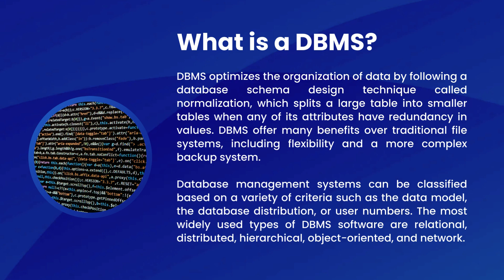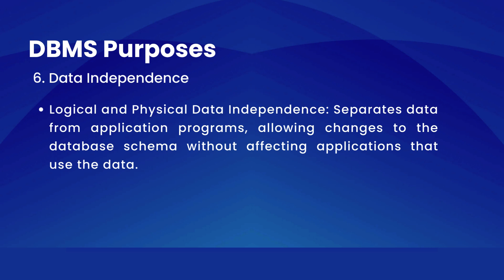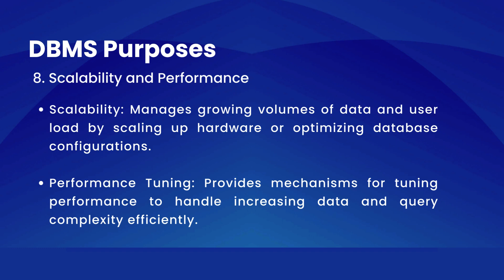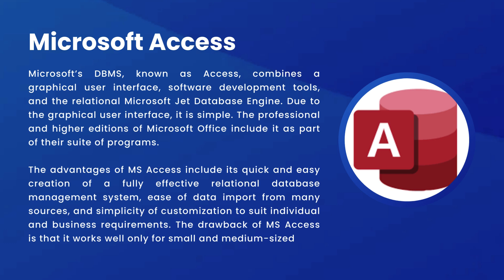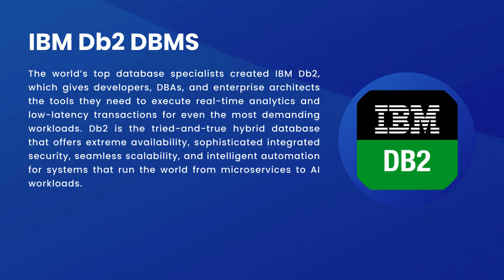What is A DBMS? Understanding the Basics of Database Management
Hi Binusian!

What is a DBMS? Here's A Simple Guide to the Basics of Database Management Systems!